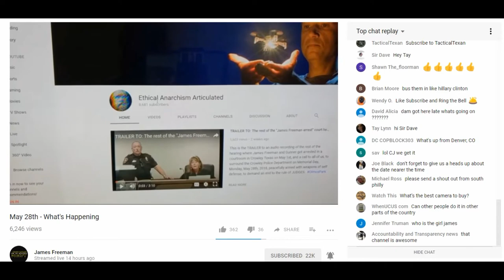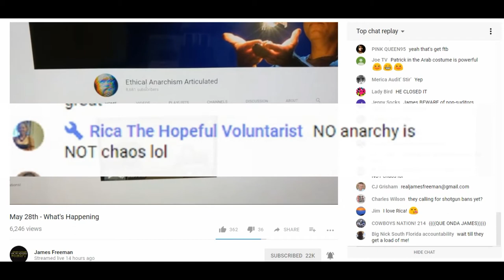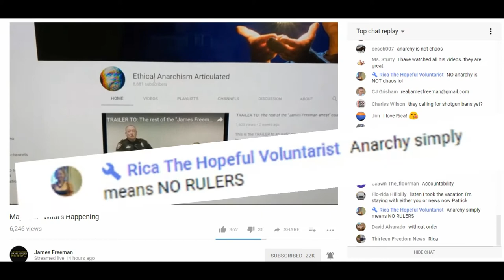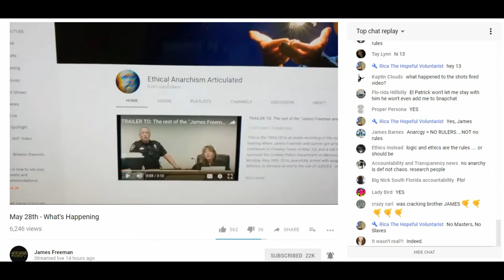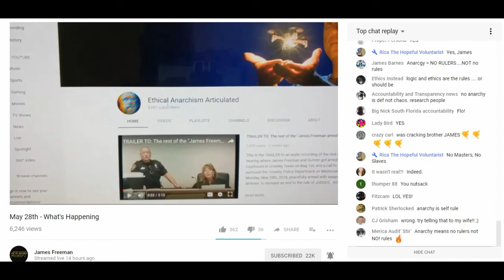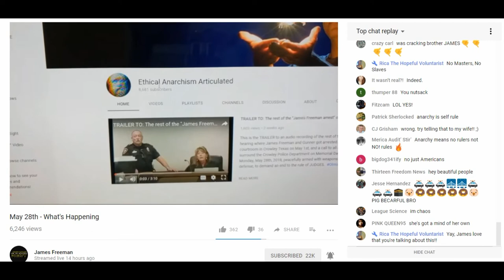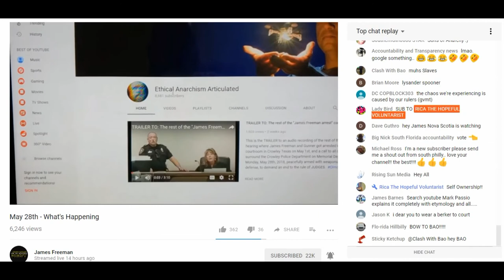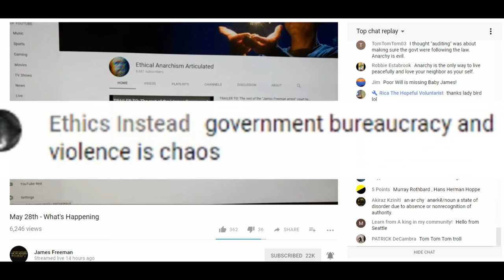But Without Governmafia There Would Be Chaos! 😱